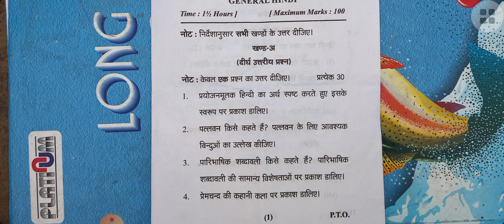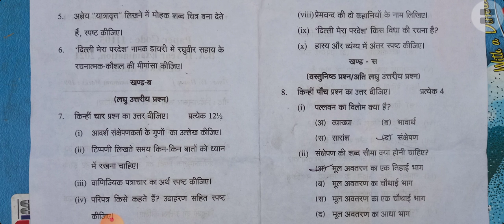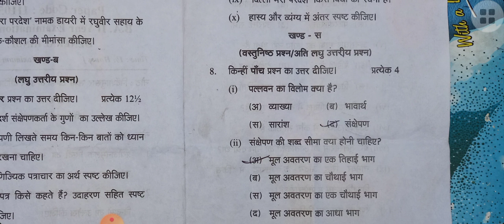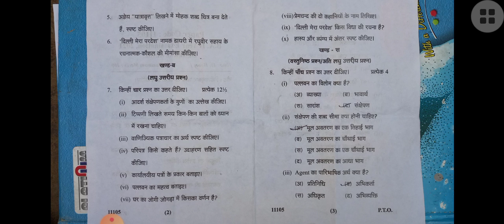BA 2nd year MJPRU university general Hindi question paper solution 2021